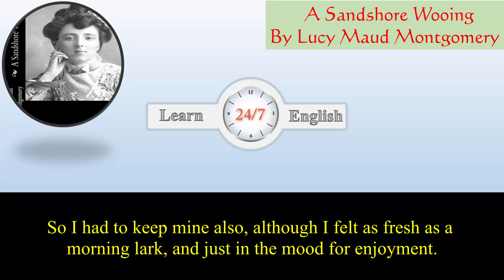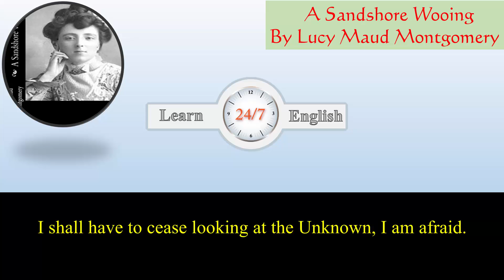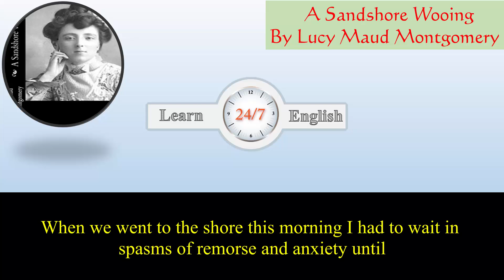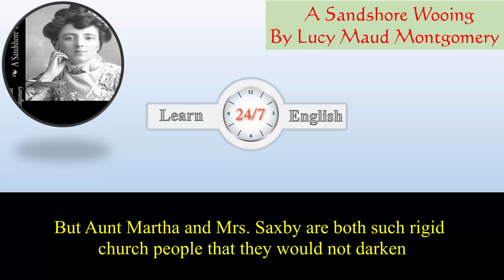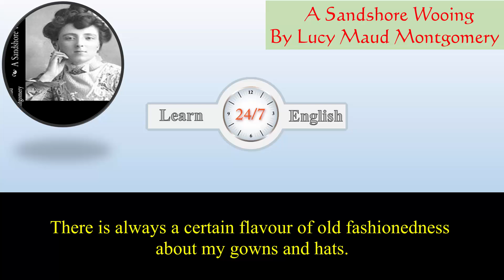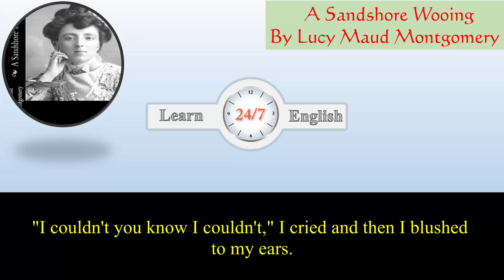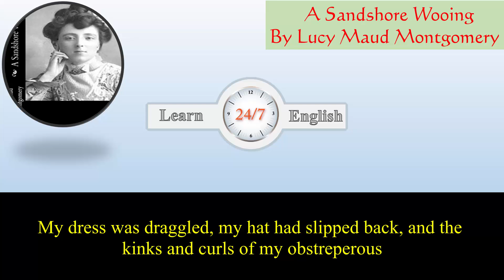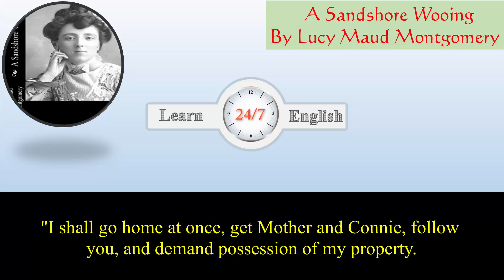Learn English Listening Skills - How to understand native English speakers - Short Story 165